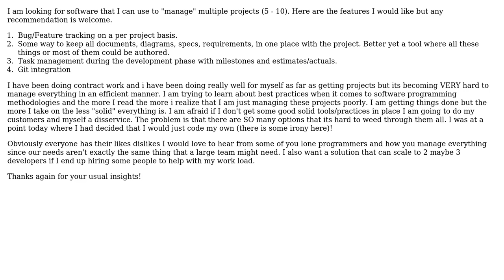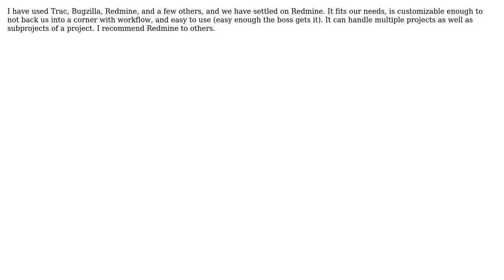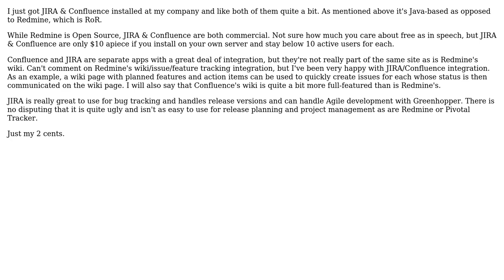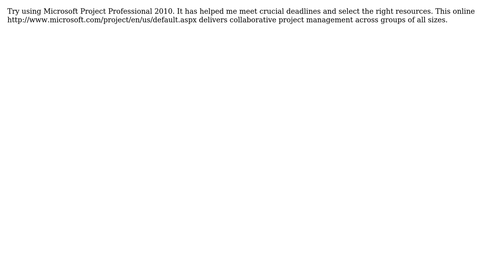Software Engineering: Project Management Software / 1 maybe 2 developers (8 Solutions!!)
Software Engineering: Project Management Software / 1 maybe 2 developers

With thanks & praise to God, and with thanks to the many people who have made this project possible! | Content (except music & images) licensed under CC BY-SA | Music | Images & others | With thanks to user user1196892 user ssgriffonuser user Sid user Ominus user Klaim user kayaker243 user John user Jay user Jarrod Nettles user DeveloperDon user Benjamin Pollack user adam0718 and the Stack Exchange Network Trademarks are property of their respective owners. You are responsible for your own actions.